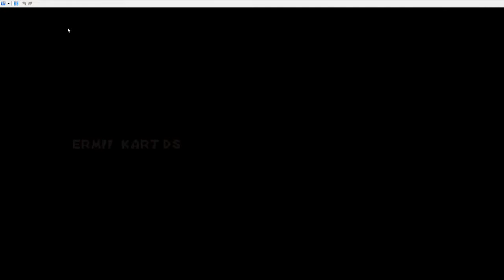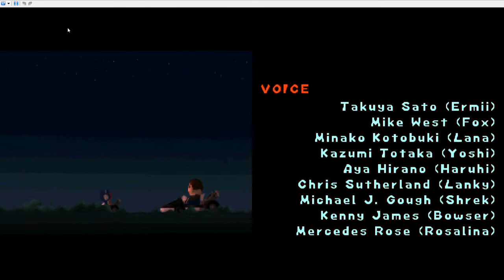Ermii Kart DS Legacy Edition - 100cc Leaf Cup & Lightning Cup & Ending #8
Mario Kart DS Hack